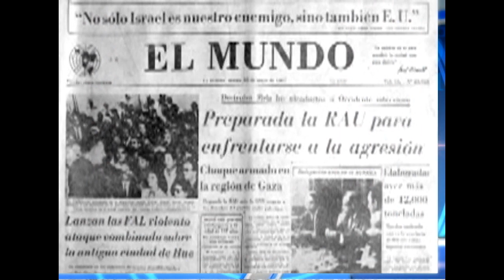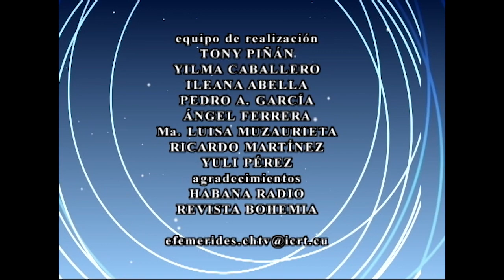🕰El Tiempo y la Memoria.🗓 11/04/2024